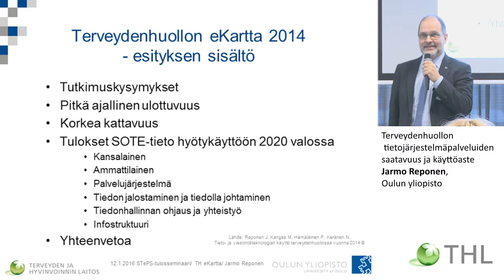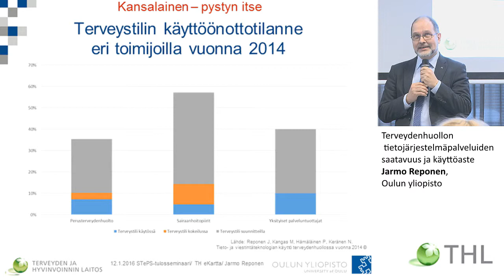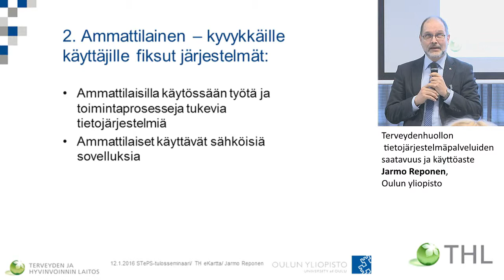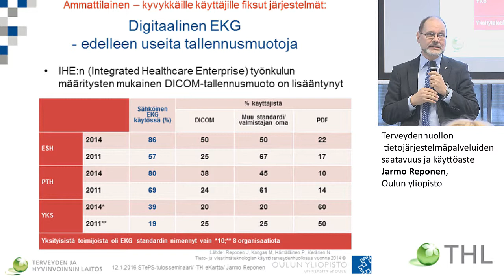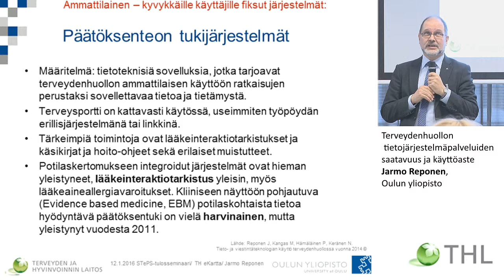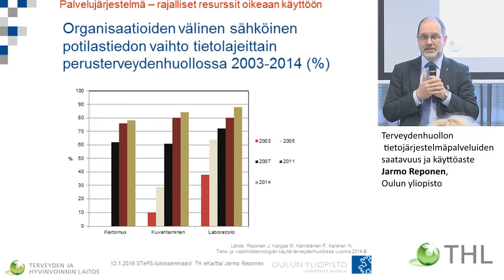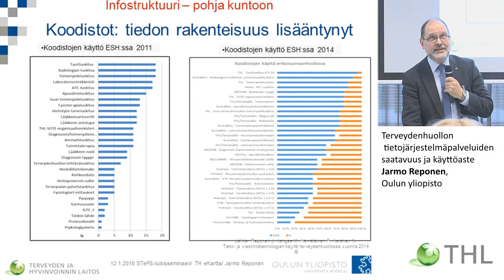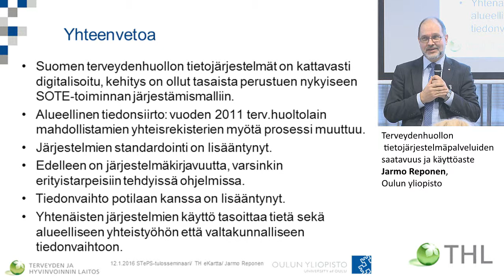Terveydenhuollon tietojärjestelmäpalveluiden saatavuus ja käyttöaste Jarmo Reponen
STePS-hankkeen tulosseminaari

Terveydenhuollon tietojärjestelmäpalveluiden saatavuus ja käyttöaste
Jarmo Reponen, Oulun yliopisto